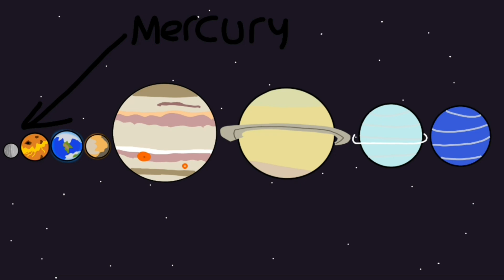The Solar Activities - What Makes Each Planet Special?